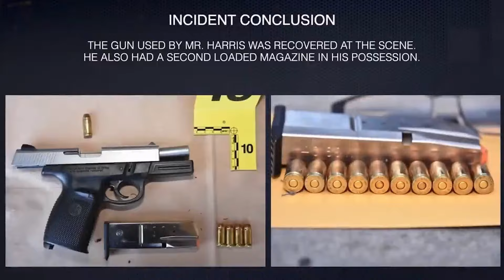NEW SHOW: Cops Under Fire - S1 E1 - Presented by Spartan Armor Systems